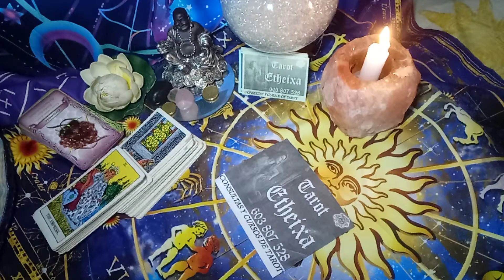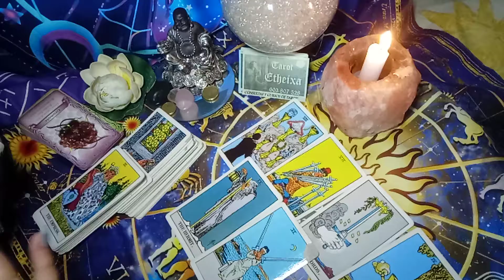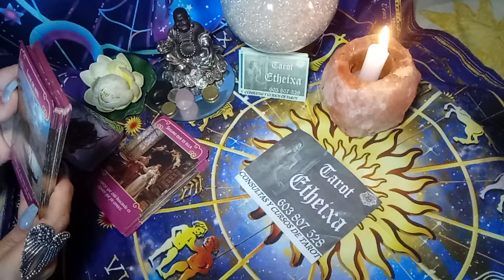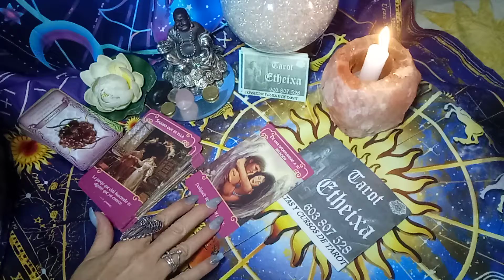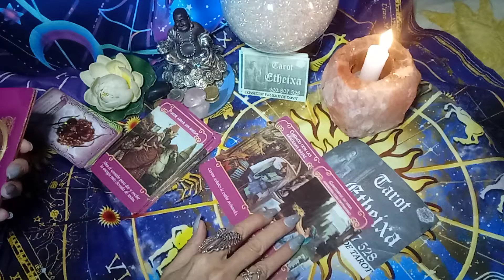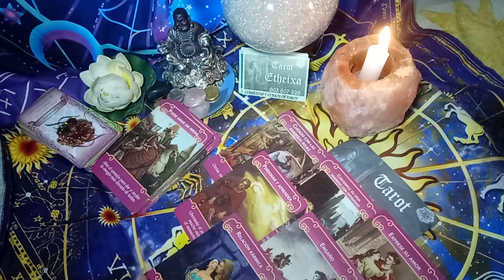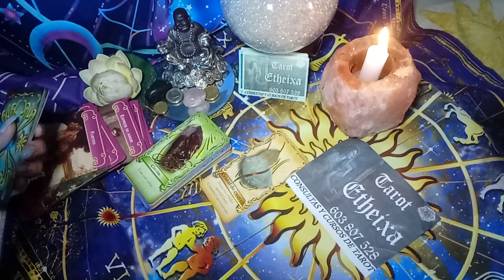PISCIS....1° PARTE... HAY ALGUIÉN QUE OS ESPIA...👁️👀👀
HASTA FINALES DE MES